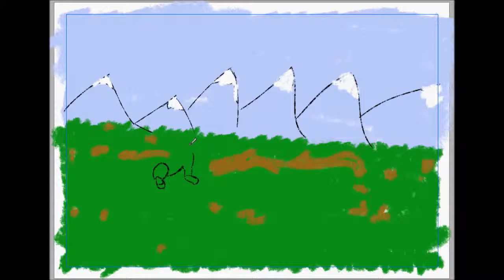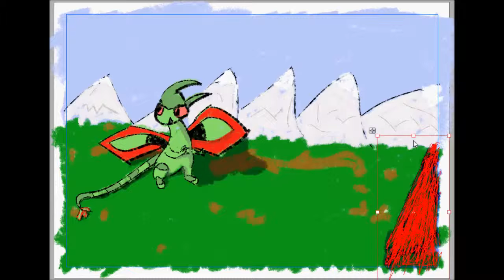Pokemon Speed Art Ep. 3 - Flygon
This is my attempt at drawing Flygon. By no means am I an artist. I will be trying to do a new video weekly or every 2 weeks.